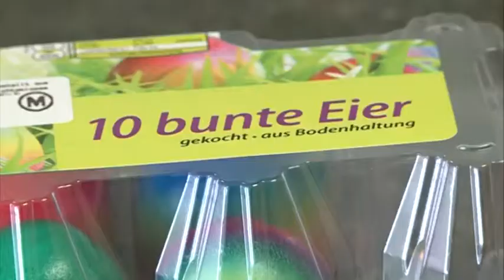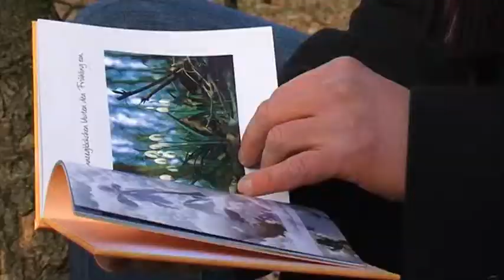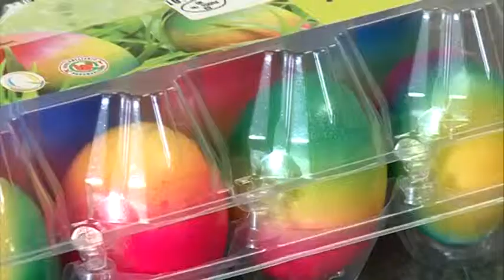Osterlexikon 2014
Ostertraditionen - woher kommen sie eigentlich? Wir haben die wichtigsten Fakten zum Osterfest noch einmal zusammengefasst: In unserem kleinen Osterlexikon.